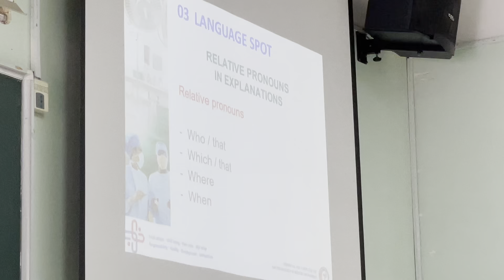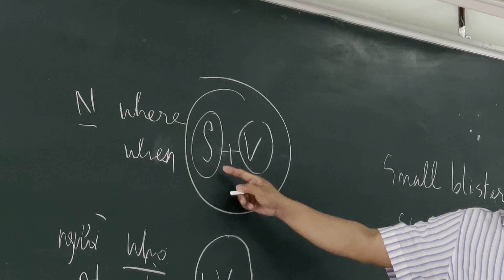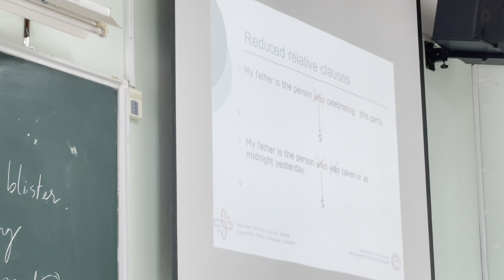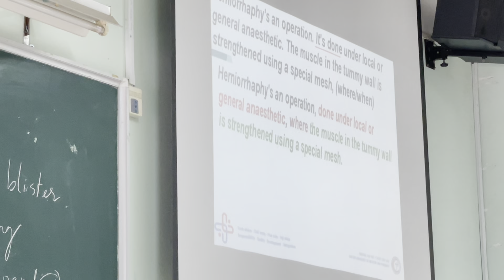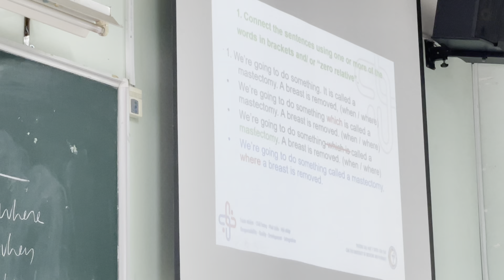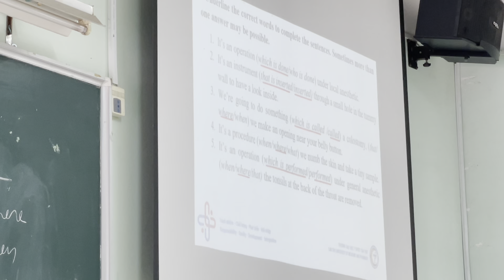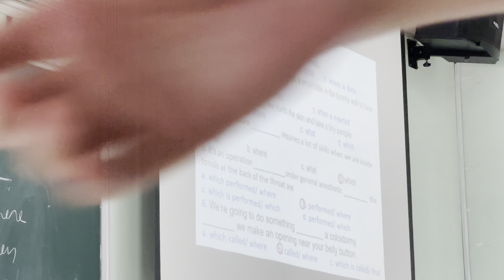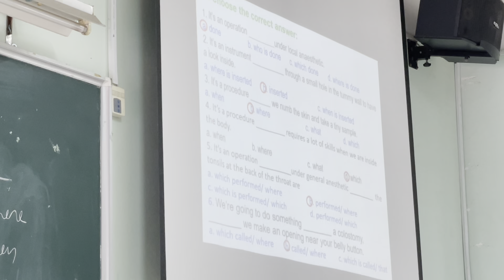Bài giảng Anh văn Bài 5 clip 3